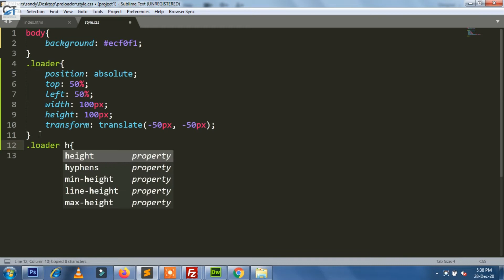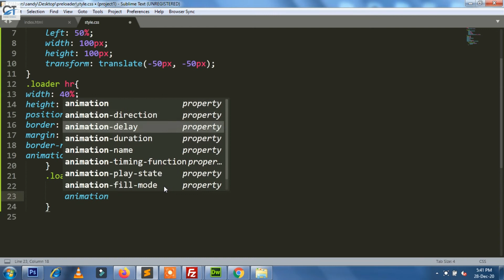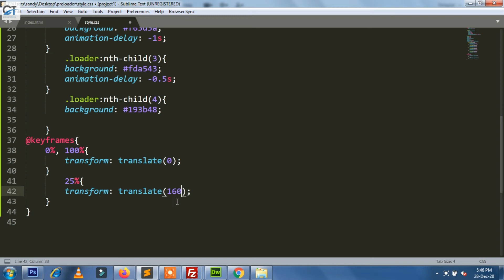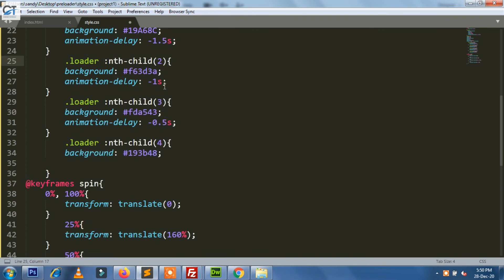COOL CSS PRELOADER ANIMATION EFFECT USING HTML & CSS ONLY | LOADING ANIMATION EFFECT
Hello...Friends..
In This Video We Create COOL CSS PRELOADER ANIMATION EFFECT USING HTML & CSS ONLY. Creative LOADING ANIMATION EFFECT  Using With Simple HTML5 & CSS3.

Hope You Will Like These Videos Too : -

HOW TO CREATE CSS MEGA MENU USING ONLY HTML & CSS | CREATIVE DROPDOWN MEGA MENU | NO JQUERY